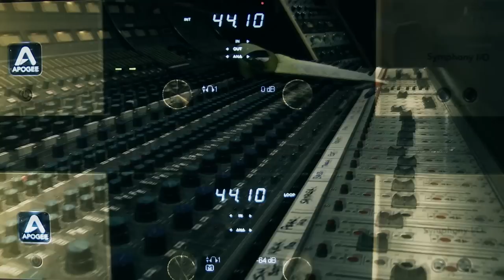Meshell Ndegeocello performing "Folie A Deux" Live on KCRW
Extraordinary bassist and singer Meshell Ndegeocello recently graced the stage at Apogee Studio and delivered her melodic and moody new work, along with her classics. We'll air highlights from the session hosted by Chris Douridas on Morning Becomes Eclectic.